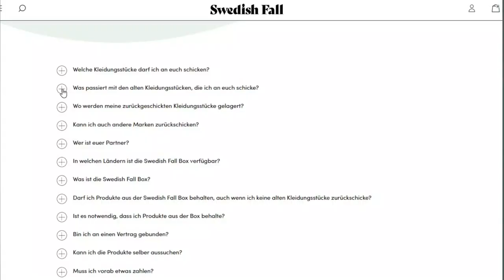Ich teste die SWEDISH FALL MEMBER BOX - Lohnt es sich wirklich?! + Try On Haul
Lohnt sich das Ganze überhaupt?! Heute teste ich für euch die Swedish Fall Member Box und gucke, ob sich das Ganze wirklich lohnt und das Unternehmen vor allem seine Versprechungen in Richtung Nachhaltigkeit einhält. Ich schildere euch meine Swedish Fall Member Box Erfahrung und kläre die Frage, ob das Unternehmen Greenwashing betreibt oder ob es wirklich versucht eine bessere Fashion-Welt zu kreieren! Am Ende gibt es noch einen Swedish Fall Try On Haul, damit ihr sehen könnt, wie die Active Wear bei mir sitzt.

Mit meinem Code Clari-SF3H9 sparst du 10€ auf deiner erste Member Box!

0:00 Intro
1:16 Vorstellung Swedish Fall
1:57 Vorstellung Member Box
6:04 Try On Haul
10:31 Mein Fazit zu Swedish Fall

Mein Equipment:

Akku für Kamera'